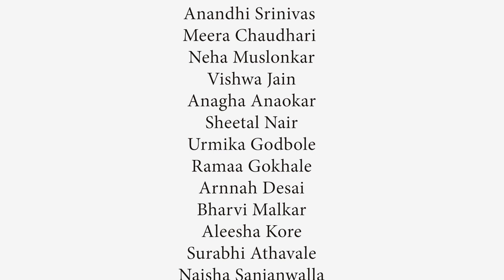Welcoming the 25th year of SNKM | A Series of 25 Tihais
Presenting a series of 25 tihais, beautifully composed and choreographed by our Guru Rupali Desai, to celebrate the onset of the 25th year of our dance institute Sanskruti Nritya Kala Mandir.

Today, Sanskruti Nritya Kala Mandir completes 24 years and begins the 25th year of its journey towards propagating the rich art of Kathak. Driven by our beloved Guru Nrityalankar Rupali Desai’s unbridled passion and unmatched dedication, SNKM has blossomed into an excellent institute that trains over 300 students.

 As students, we feel extremely blessed and grateful to be a part of this institute; an institute that truly believes in bringing out the best in each of its students. We are also thankful for the blessings of all our Gurus, supporters, and well-wishers, without whom SNKM would not have achieved this milestone.

नृत्य का है विशाल सागर

संजो रखा है एक परिवार

एक माला के मोती है सब
कला मंदिर के ज्योति है अब

नहीं है यह सिर्फ संस्था का प्रांगन

यह तो है स्नेह भक्ति पूर्ण वचन

सदा महके कला का यह जीवन

संस्कृति नृत्य कला मंदिर आँगन
Composed by Anagha Anaokar

Location Courtesy:  Swatantryaveer Savarkar Rashtriya Smarak, Shivaji park Branch, Dadar